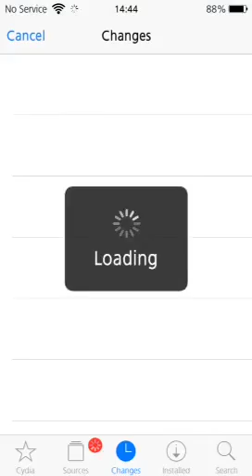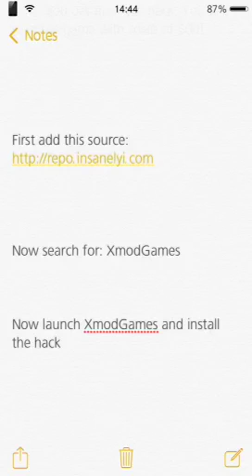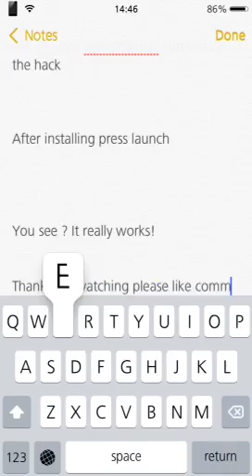Piano tiles (Don't tap the white tile) IOS Cydia Hack 2016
In this video I will show you how to hack piano tiles.

You will start each game with score of 500!